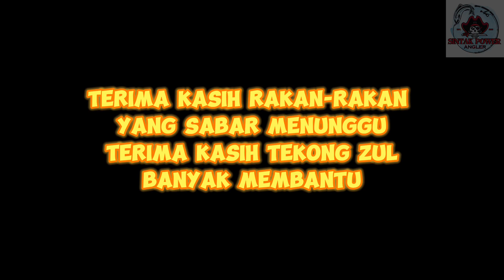Pengalaman fight yang tidak akan dilupakan..Pertama kali strike Monster yang misteri!!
Pengalaman yang berbeza jika dibandingkan dari trip-trip memancing yang sebelum nya..banyak ilmu dan perkongsian pengalaman dari tekong dan rakan-rakan angler yang lain..selamat menonton!!